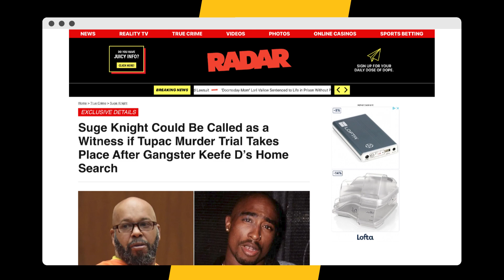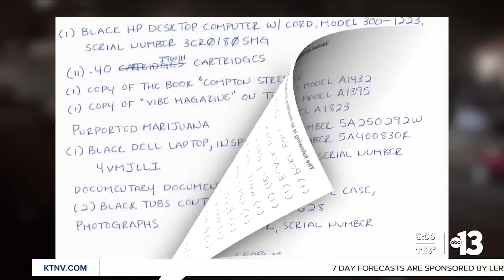Suge Knight Could Testify In 2Pac’s New M**der Trial If Keefe D’s Home Search Turns Up Evidence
Suge Knight might be called as a witness for the prosecution if a recent search of Keefe D‘s home turns up any evidence that could be used to kickstart a 2Pac murder trial.

Script Written By: Bernadette Giacomazzo
Video Edit: Alex Vasallo